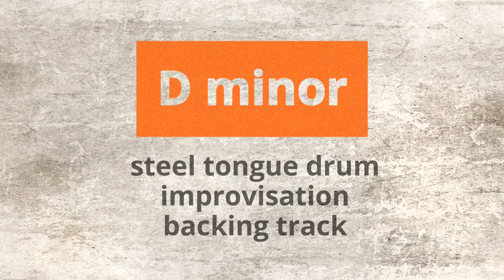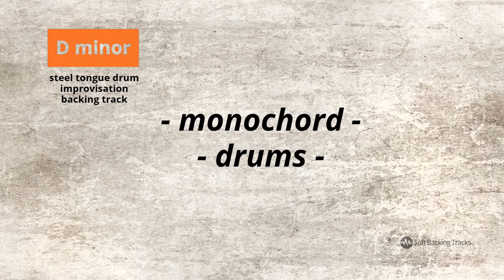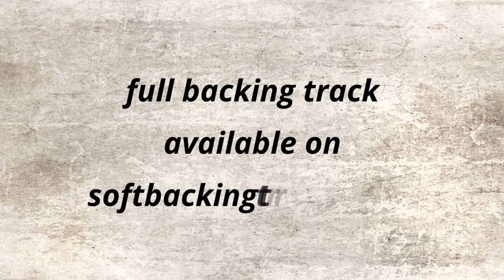Magic Tresillo - Steel Tongue Drum Backing Track - Dm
We produced this backing track to support you in practicing and gigging with your steel drum. There are many forms of this instrument from great Hang Drum and Rav Vast to small tank drums with tongue shape petals.  All of them produce nice relaxing meditative sound-heeling music.

Rhythmically this peace is in well known 3-3-2 pattern, in Afro-Cuban music known as tresillo, but also present in all traditional and modern music styles. Harmony is based on tonic minor chord and a little flow through 3rd major and 4th minor chord, so this track should be appropriate for most of the different minor scales that these steel instruments are tuned in.

This track is for D minor instruments, and we produced variations for all main minor keys:

You can get MP3 backing track for all keys on our